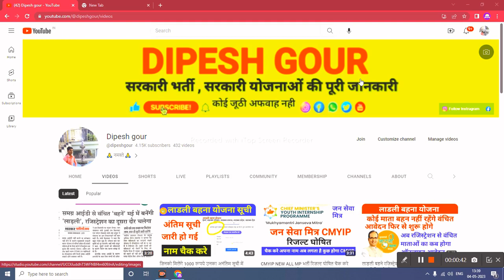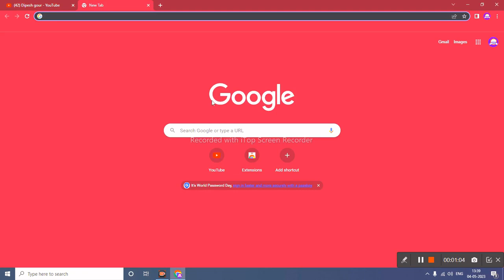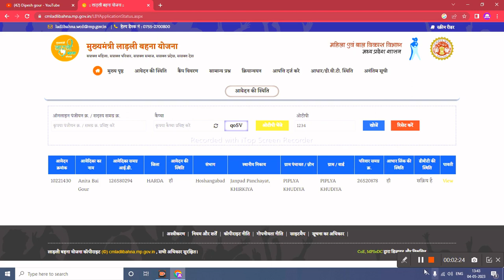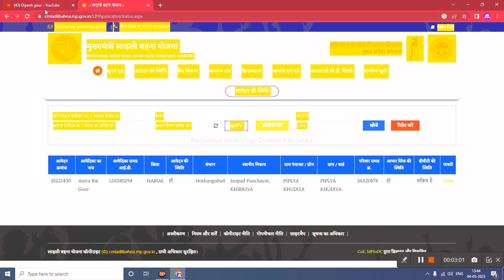लाडली बहना आवेदन निरस्त हुआ या स्वीकृत लाडली बहना योजना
My others social media link follow

लाडली बहना पावती कैसे डाउनलोड
करें
लाडली बहना पावणी
लाडली बहना योजना की पावती
लाडली बहना योजना पावती
लाडली बहना की पावती कैसे डाउनलोड
करें
लाडली बहना योजना पावती डाउनलोड
लाडली बहना योजना की पावती कैसे
निकाले
लाडली बहना की पावती कैसे निकाले

      😍DIPESH GOUR😍